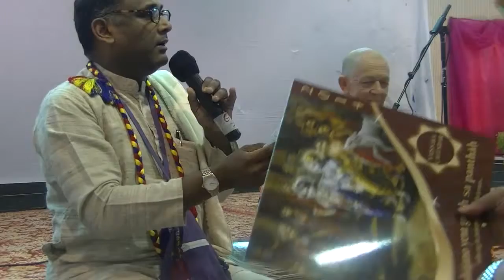BVV Narasimha Swami, SB Class, Damodardesh, Dubai, 2015 (Eng+Hindi)